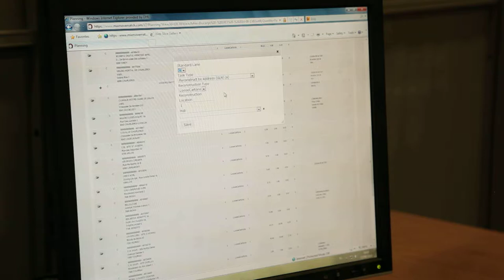Free Stock Footage